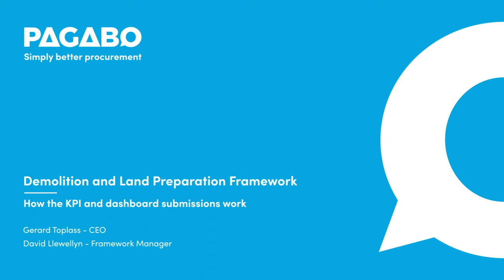How the KPI and dashboard submissions work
Framework Manager, David Llewellyn, discuss how the KPI and dashboard submissions work on our Demolition and Land Preparation Framework.